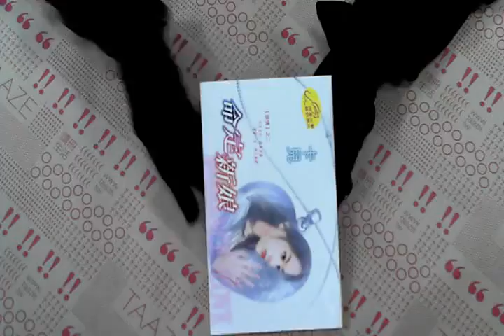TAAZE｜命定新娘(F1132) 二手書書況 9789864195039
TAAZE｜讀冊生活網路書店「命定新娘(F1132)」，找二手書請至